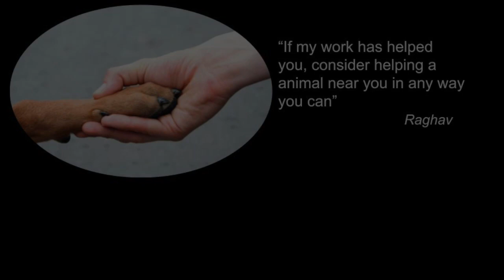Sunday Special 97 | Story | Ignore The Naysayers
Hi Friends, in today's story we will learn what all you can do if you ignore the naysayers. Let's watch the story...

Raghav